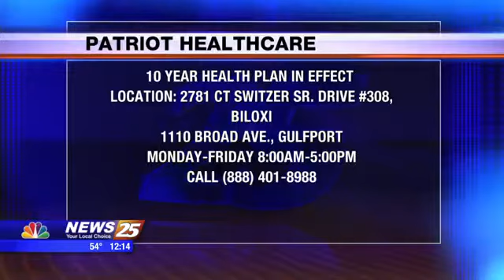Patriot Healthcare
Patriot Healthcare is certain they can make Mississippi’s seniors healthy again. They have a ten year health plan in effect.
Patriot Healthcare is located at 2718 C.T. Switzer Sr. Drive #308 Biloxi and 1110 Broad Avenue, Gulfport. They are open Monday through Friday from 8 a.m. to 5 p.m.